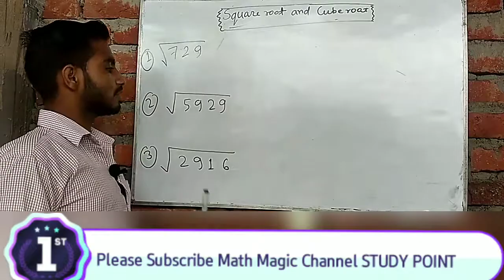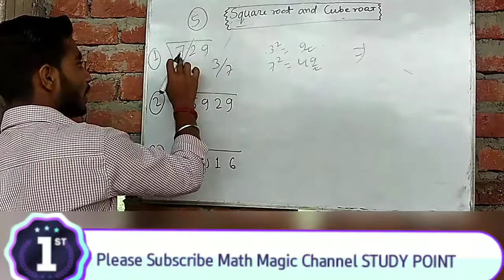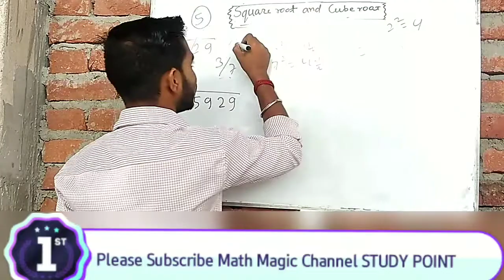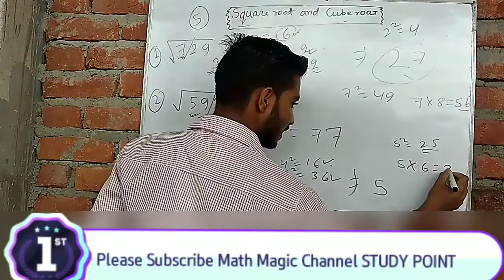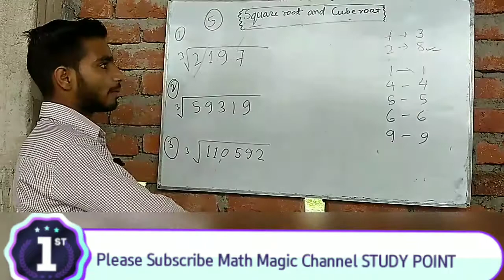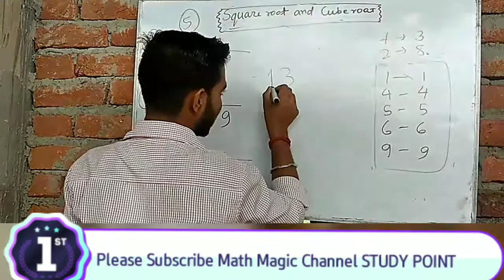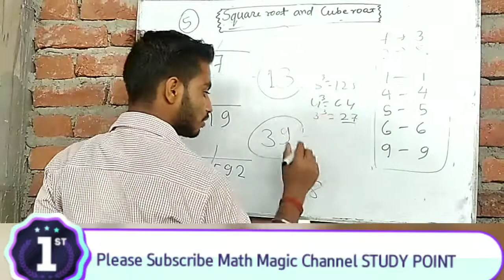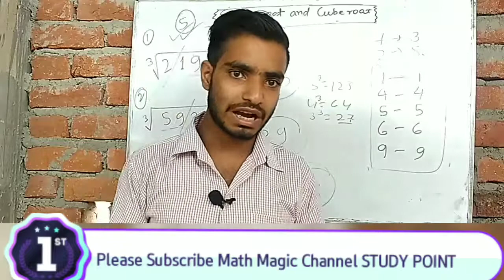वर्गमूल और घनमूल (Square root and Cube root) की शार्ट ट्रिक मात्र 5 सेकेंड Study Point By-Rahul Raj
Math Short Tric

    Math new short tric square root and cube root

  बिहार पॉलीटेक्निक की बेसिक मैथ की तैयारी इसी चैनल के माध्यम से पढ़ाया जाता है

हमें आप लोगों के सहयोग से ही नया नया कॉन्सेप्ट डालने की हिम्मत होती है क्योंकि आप लोग सपोर्ट करते हैं अगर आप लोग ऐसे ही सपोर्ट करते रहे तो मैं आपको ऐसे ही बहुत से सब्जेक्ट को मैं आपको रिकवर कर सकता हूं

 सभी सदस्य को धन्यवाद